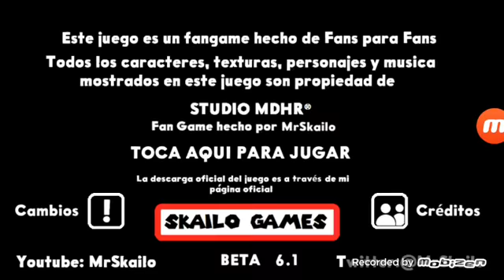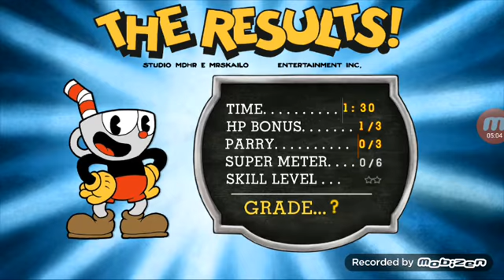jogando Cuphead no celular Android